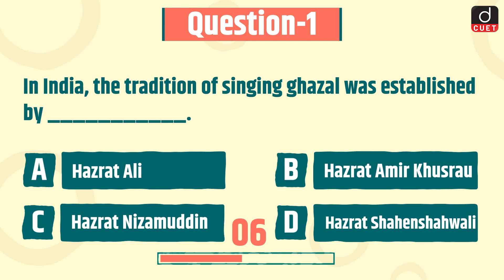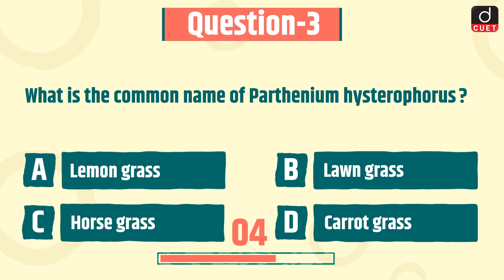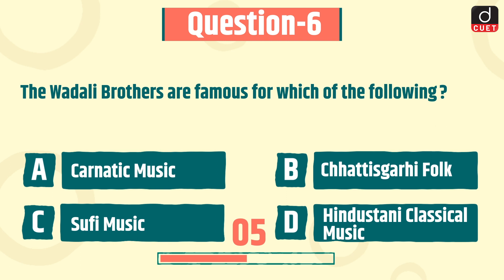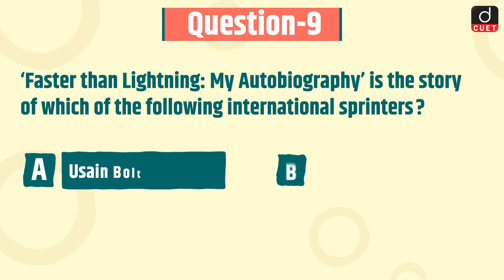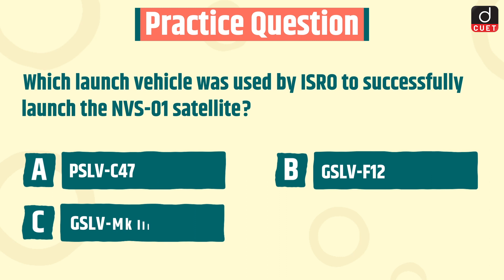CUET 2024 | General Knowledge | Practice MCQs | Episode 209 | Drishti CUET English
Dear Viewers,

Hazrat Amir Khusrau

National Film Award 2023

Parthenium Hysterophorus

Malwa plateau

The adventures of Huckleberry Finn

Wadali Brothers

Agra Gharana

In the afternoon of time: An autobiography

Usain Bolt

Marginal Propensity to Consume

GSLV-F12